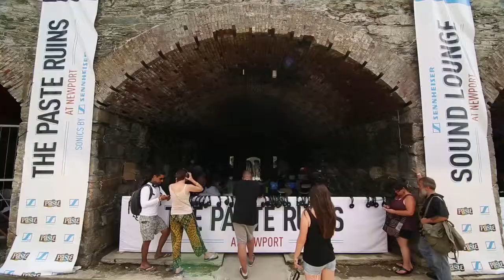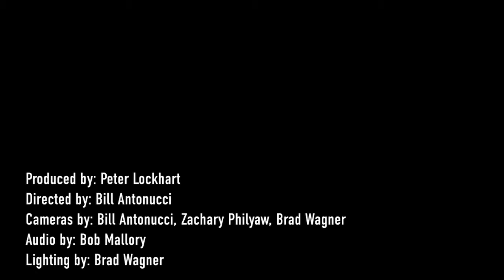Black Prairie - Full Concert - 07/27/13 - Paste Ruins at Newport Folk Festival (OFFICIAL)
Black Prairie - Full Concert
Recorded Live: 7/27/2013 - Paste Ruins at Newport Folk Festival (Newport, RI)

Setlist:
0:00:00 - Nowhere, Massachusetts
0:03:11 - Untitled
0:07:11 - How Mountain Girls Can Love
0:09:50 - Richard Manuel